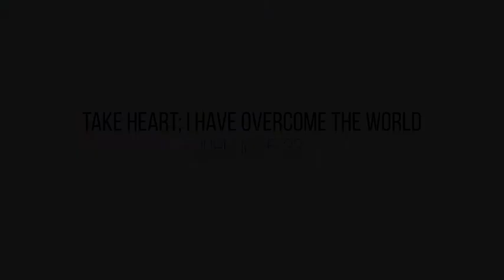John 16:25-33: Take Heart; I Have Overcome The World